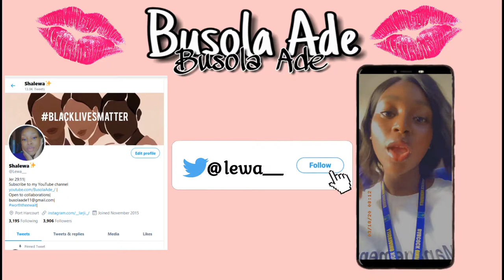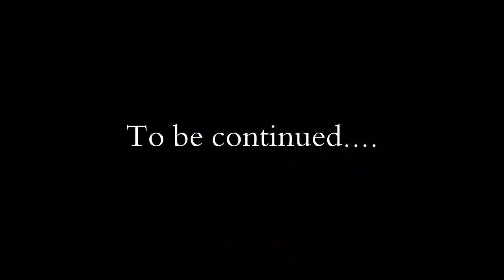RELATIONSHIP Q&A | WHY ALWAYS THICC GIRLS OVER THIN GIRLS